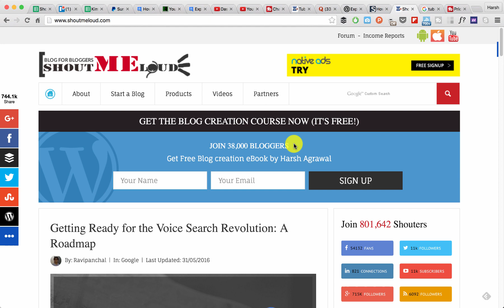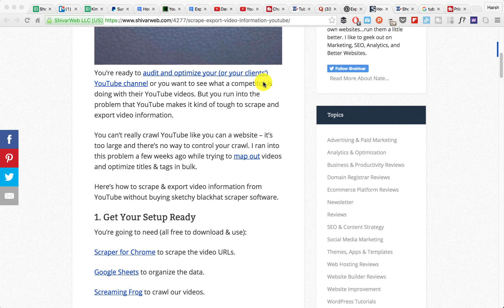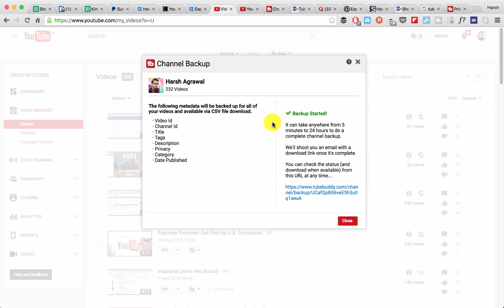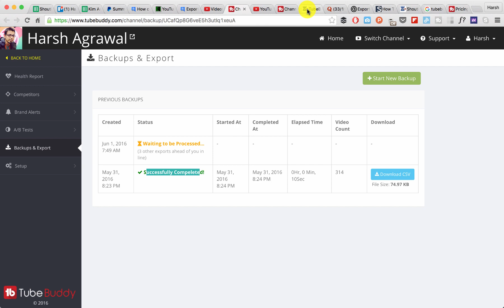How To Export YouTube Videos List In CSV Format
Want to export all of your Youtube Videos lists with information such as

Video Name
Video ID
Description

In this tutorial, I will show you how you can quickly import all your YouTube videos in a particular excel format using TubeBuddy.

This information is very useful when you need to audit your YouTube Video channel. This could be done with the help of Popular YouTube tool call TubeBuddy.